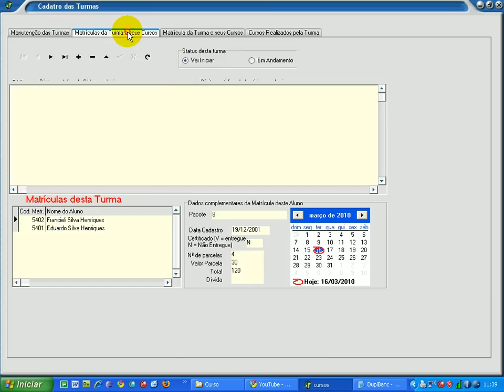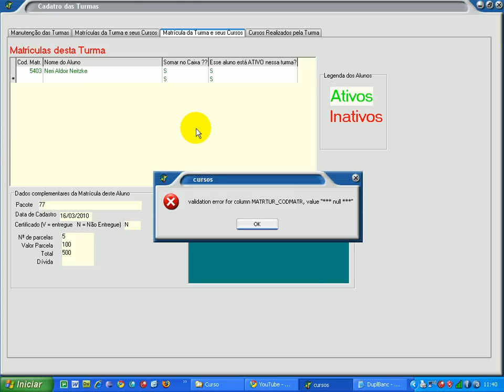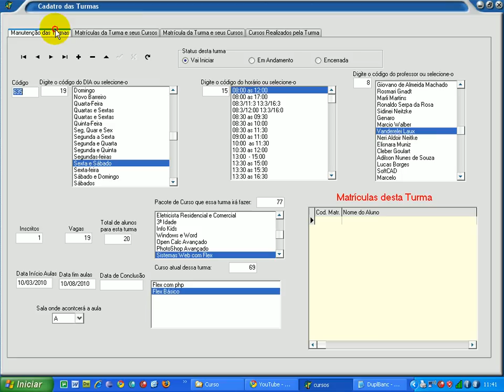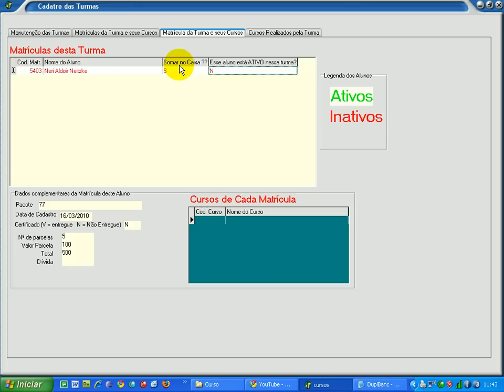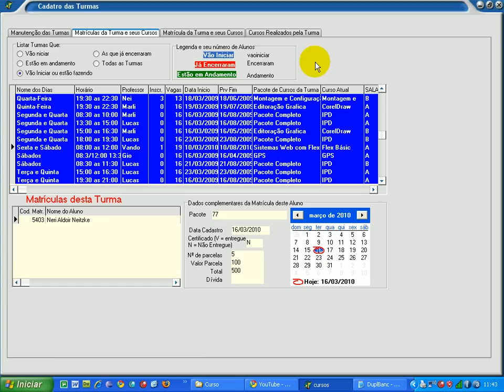aula 7 - inserindo um aluno em uma turma.avi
Sistema para gerenciamento de Cursos. Pode ser utilizado para qualquer segmento de cursos: profissionalizantes, técnico, inglês, informática. Levou mais de 10 anos para ficar pronto. Acesse